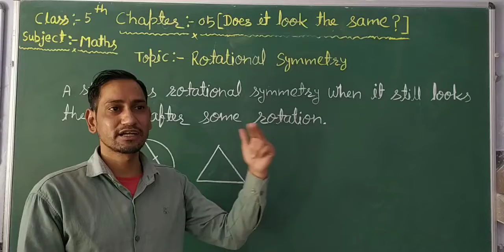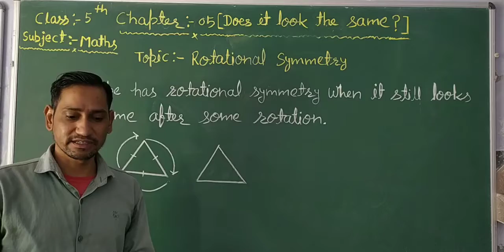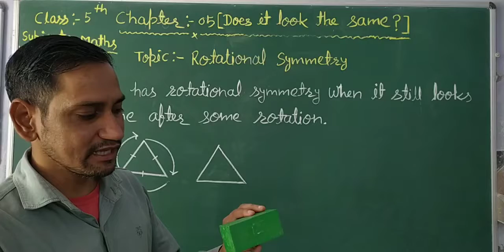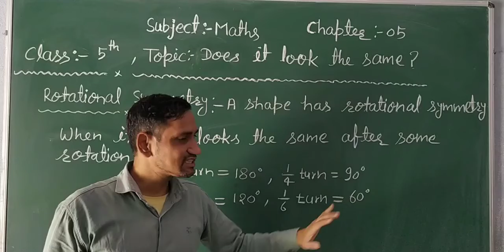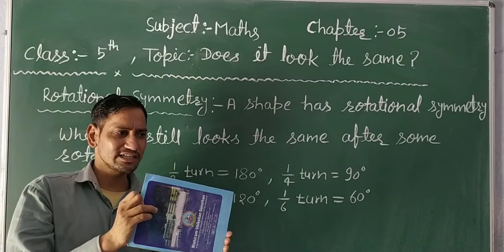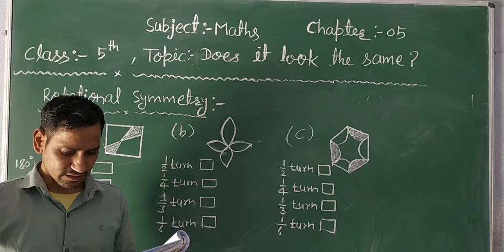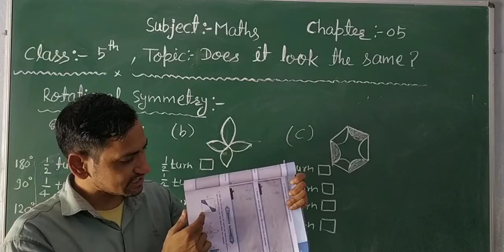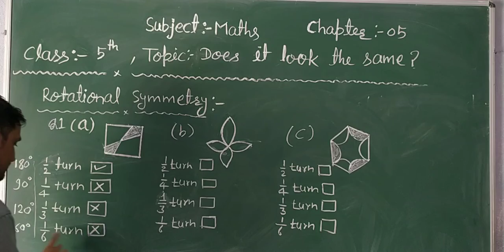C5 Maths chapter-05 (Does it look the same?)